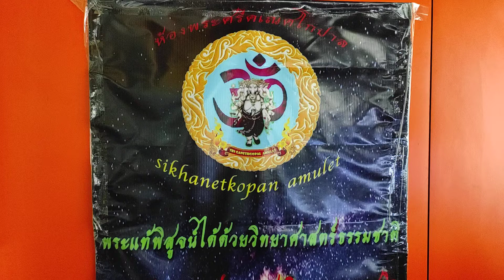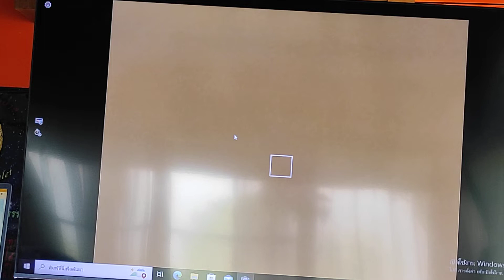ให้ฟรีคนยังเครื่อง!!...."แท้ตาเปล่า" พระสมเด็จนอกสายตาเซียน อ.บอย T.096-2803828